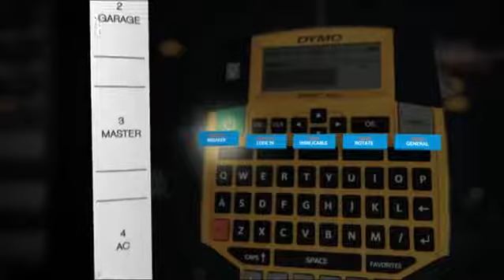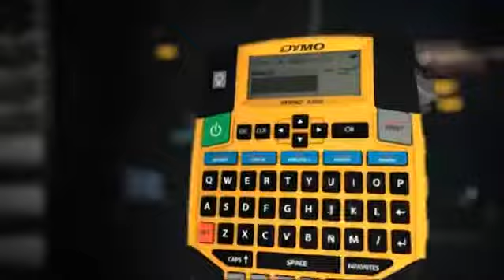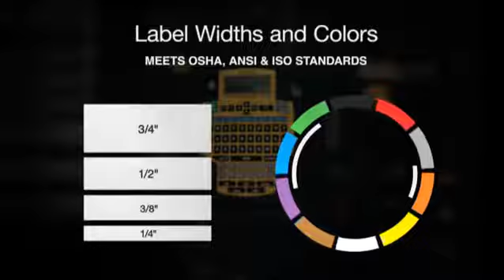DYMO Rhino 4200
Aparat de etichetat compact, ce ajuta la economisirea timpului de etichetare a profesionistilor in miscare.

Usor de navigat, tastatura QWERTY - introducere rapida si confortabila a textului

"Taste rapide" - exclusiv DYMO - taste de comenzi rapide pentru crearea si formatarea etichetelor pentru sarma/cablu, steaguri, Codul 39 si 128 pentru coduri de bare, etichete cu lungime fixa, etichete generale si de intrerupere

Capacitatea de a crea etichete industriale variate - Printeaza etichete cu latimea de 6mm, 9mm, 12mm si 19mm, pe materiale si culori variate - PLUS imprima direct pe tuburi termocontractante